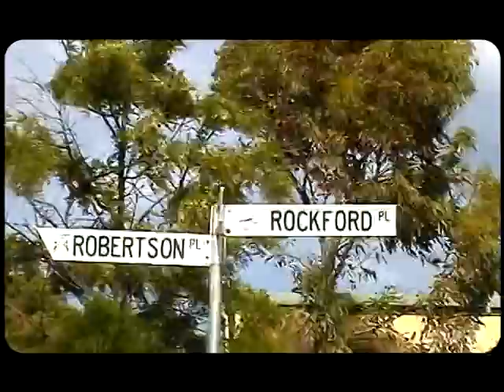HBH 2010 Pre-Race Interviews Part 2